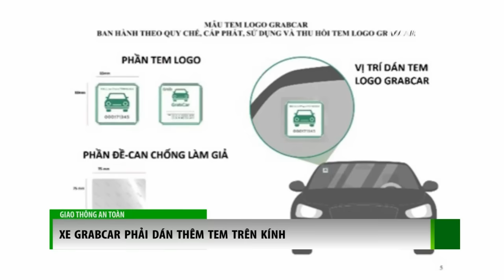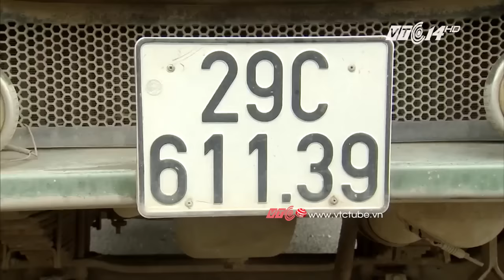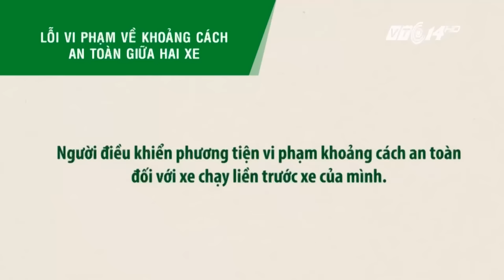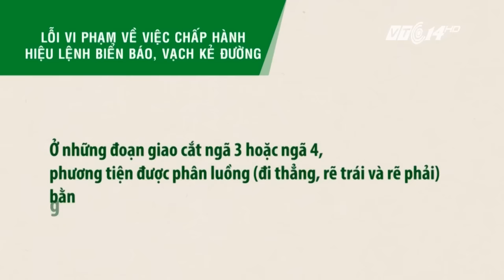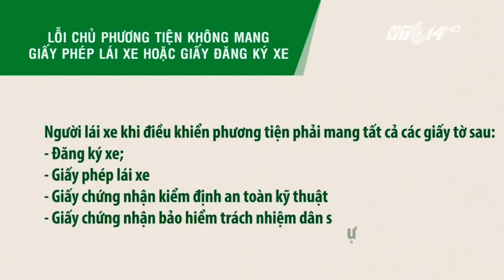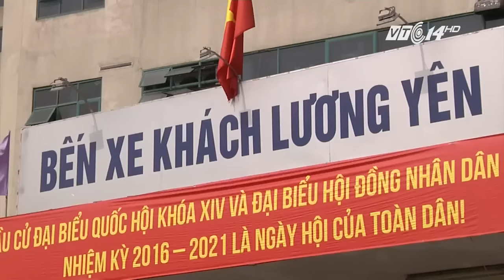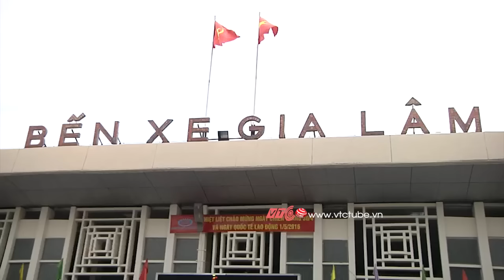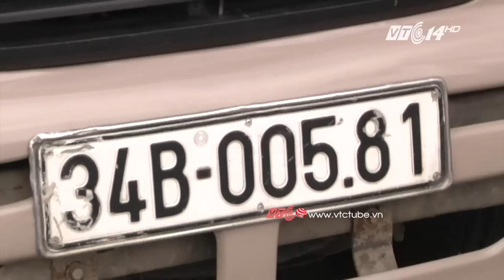VTC Tin Mới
VTC  | Giao thông an toàn 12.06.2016: Tai nạn liên hoàn, 3 người chết